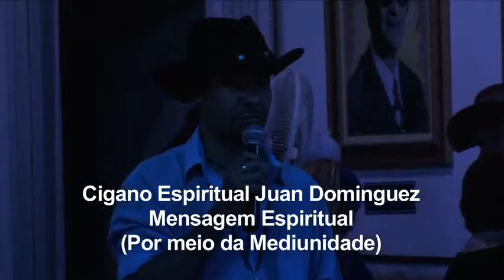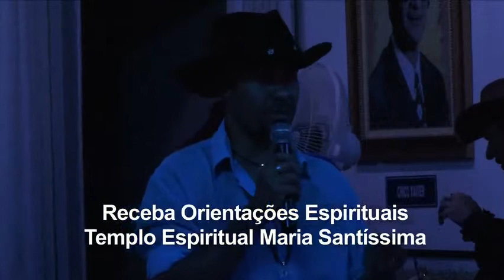TÚ VEIO À TERRA PARA VIVER E APRENDER (Mensagem Espiritual Cigano Juan Dominguez 07.04.12)